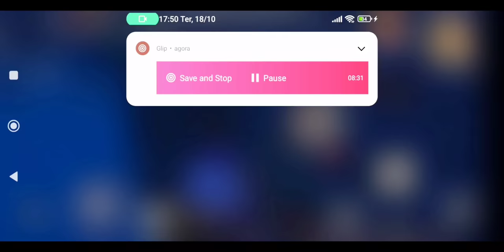FUI NO SERVIDOR GRINGO E FIZ UMA BASE TRAP PEGUEI MUITO LOT LAST ISLAND OF SURVIVAL